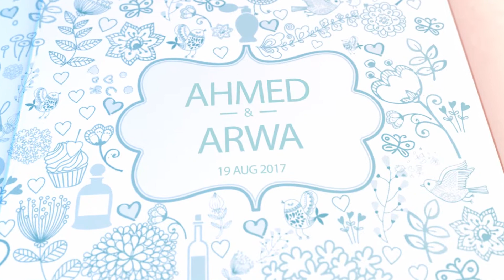Mohamed Ismail | Wedding Party 2017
Congratulations!
Ahmed and Arwa Wedding Party video 2017
For making promotional video in Motion Graphics
montage
Introduction video / short film or documentary
Please communicate by: